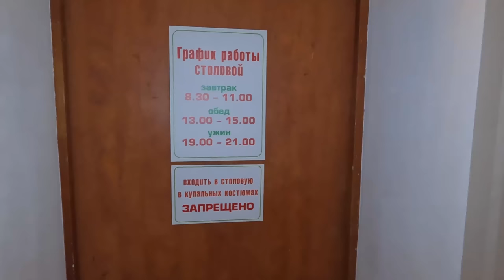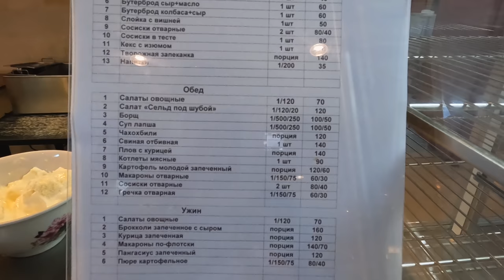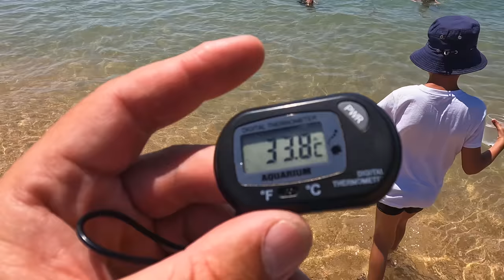Анапа Гостевой Дом ЗОДИАК в Витязево Проспект Южный 24 - 8(918)112-50-10 ПЛЯЖ на ул. МИРА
Гостиница "Зодиак".
П. Витязево, проспект Южный 24.
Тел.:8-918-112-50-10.